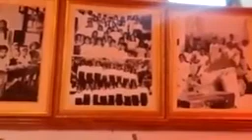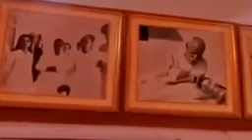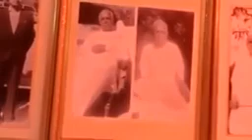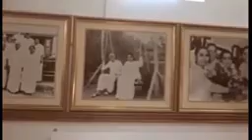அவ்யக்த வாணி ரிவிஷன் 02-06-1977